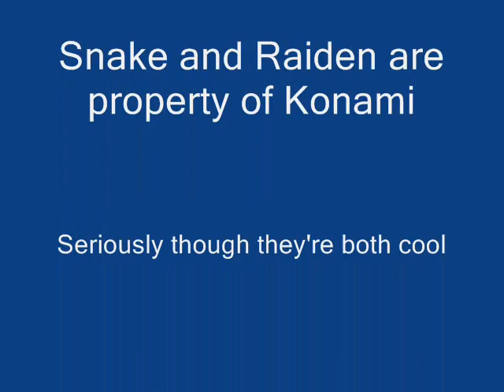Snake puts Raiden in his place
Snake shows Raiden why he is one badass you do not want to be dealing with.